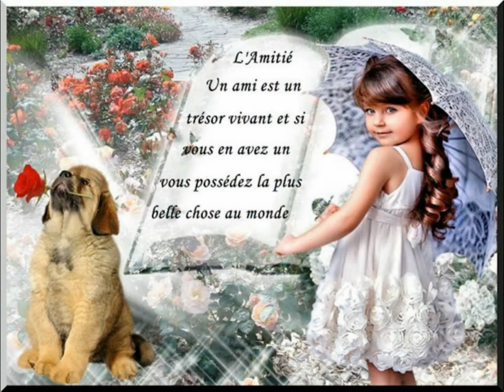PRIMAVERA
La Primavera, decir su nombre solamente, ya es algo hermoso, ya que estamos hablando de sol y de un clima templado.